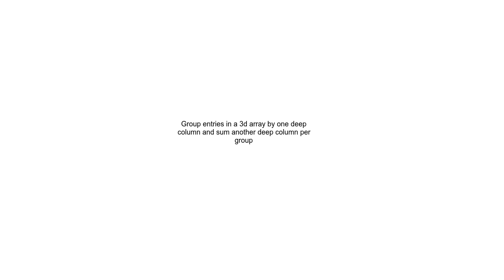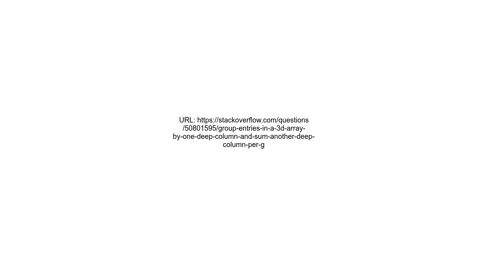Group entries in a 3d array by one deep column and sum another deep column per group